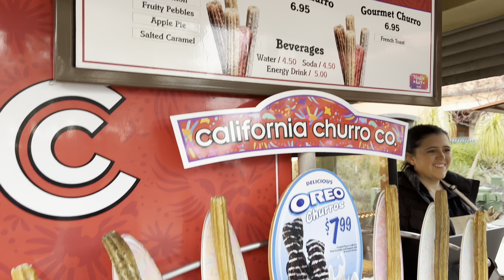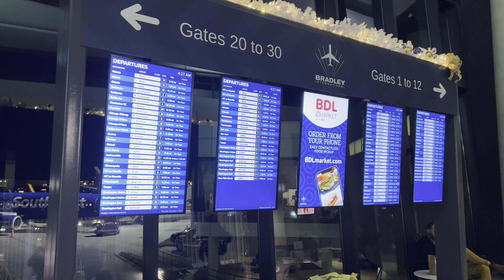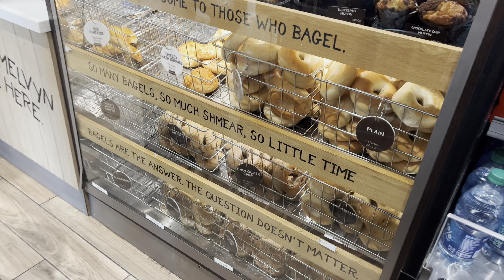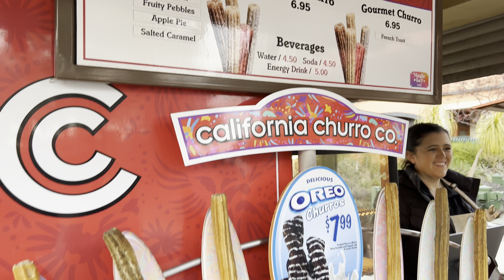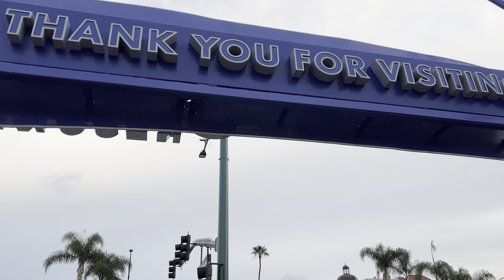WE'RE GOING TO DISNEYLAND - Our Cross Country Trip | Disneyland Adventure Chapter 1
The time has finally come to go back to Disneyland and our family can't anymore excited! In this first chapter of our Disneyland Adventure vlog, we travel through a labyrinth of ridiculous steps to get from our home in Pennsylvania to Anaheim, California. Captured in stunning 4K HDR, we document our cross-country travel experience, show you why it is great to stay off Disneyland property and check out Downtown Disney decorated for the holidays.  We're excited for you to join us on this amazing adventure and relax your reality with us!

NOTE: This vlog series will be released as they are edited. You can check out future chapters from this series (and our previous vlogs)

We were so happy with our travel agent "Share the Magic Travel - Melissa Brown" and you can check out her

We used Lansky for our ground transportation from the airport to our hotel the past two trips to Disneyland and would highly recommend it

0:00 - Intro
2:34 - The Long Journey to Disneyland
3:46 - Step One: The 5-hour drive in the opposite direction
4:24 - Step Two: Early morning wake-up / Airport arrival
6:11 - Step Three: Flight #1 to Chicago
6:51 - Step Four: The 3-hour layover
7:47 - Step Five: Flight #2 to Long Beach, CA
8:47 - Step Six: Ground transportation to our hotel
9:50 - Our nice hotel across from Disneyland
10:44 - Dinner at a random McDs
11:54 - Walking to Disneyland Resort entrance is very short
12:55 - Exploring Downtown Disney
16:44 - Churro break / Holiday special treats
18:13 - Leaving Downtown Disney & holiday decorations
19:29 - Seriously, our hotel is this close to the park!
19:53 - Fairfield Inn Marriot room tour
21:29 - Why stay off Disneyland property / use a travel agent
22:32 - Bonus bed found in our room
23:47 - I have a lot of camera gear that needs charging
24:00 - Jetlag is real when traveling east coast to west coast
25:12 - Fireworks from our hotel

Filmed using a iPhone 13 Pro Max along and edited together using the LumaFusion app for IOS.